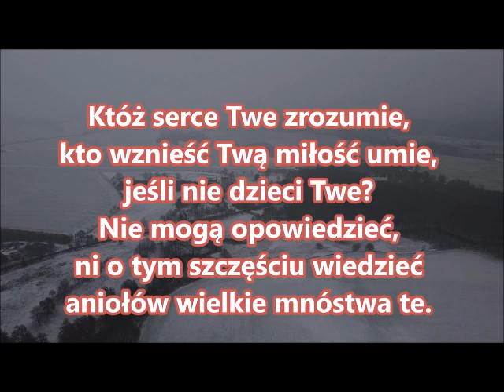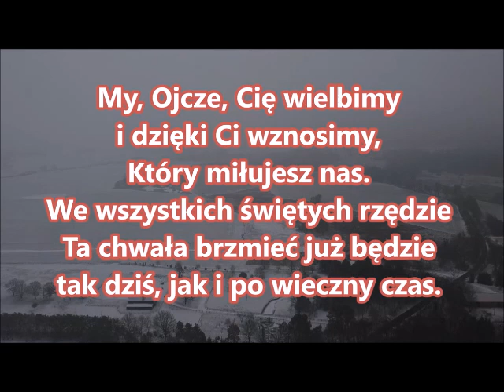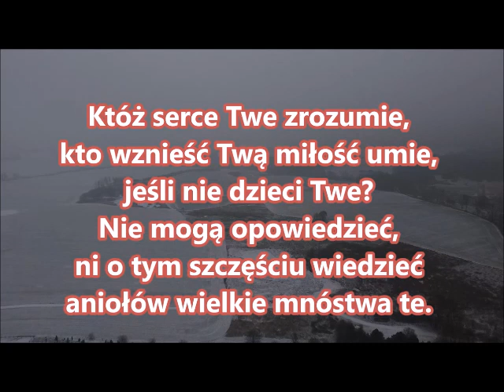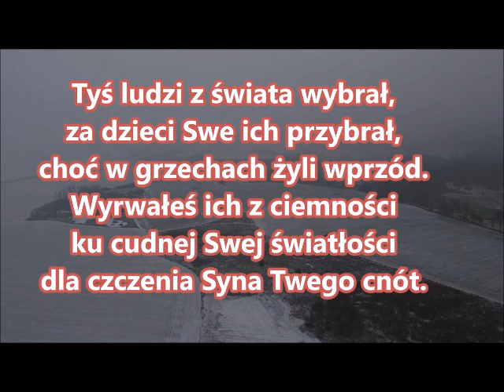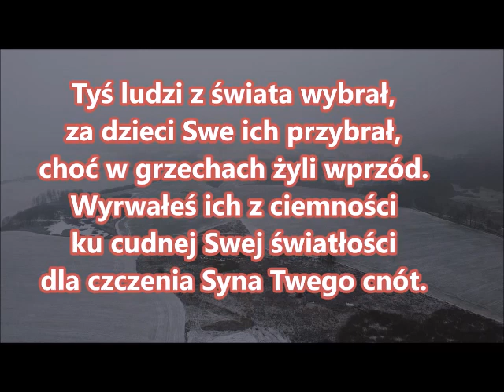#1800604 Czego uczy mnie Biblia w Księdze Hioba 6,4 o tym jak wiele Hiob wiedział o Bogu